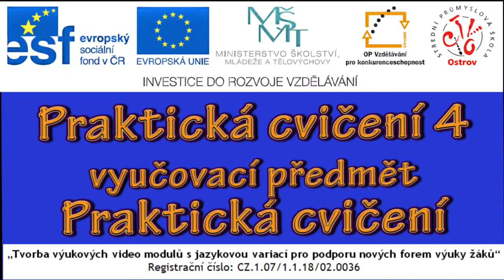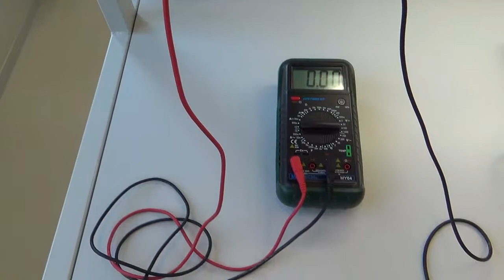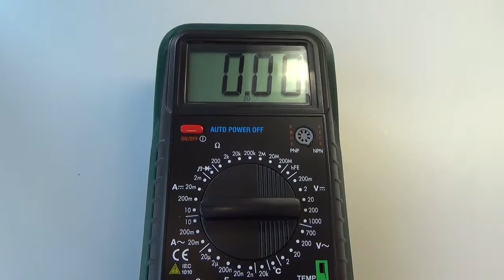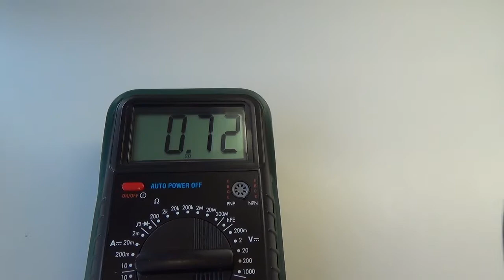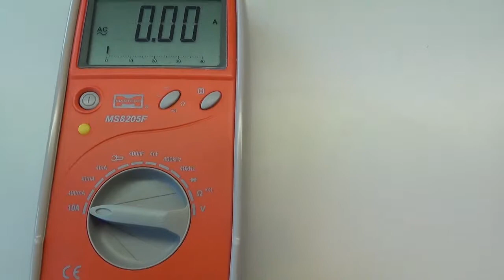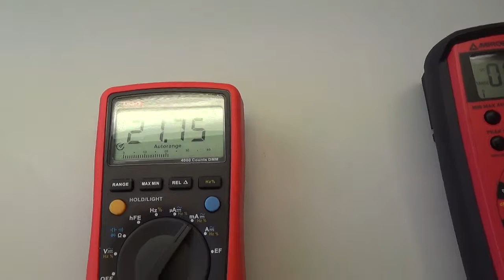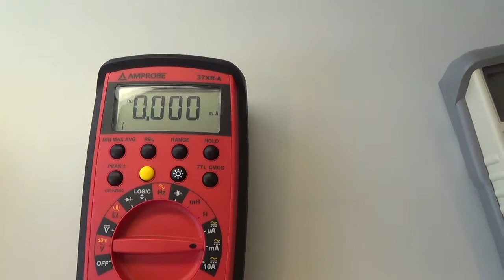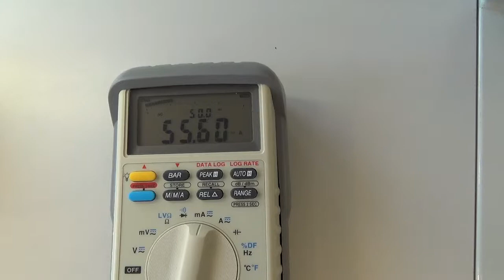PCOP 4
Výukové video pro praktická cvičení v odborných předmětech